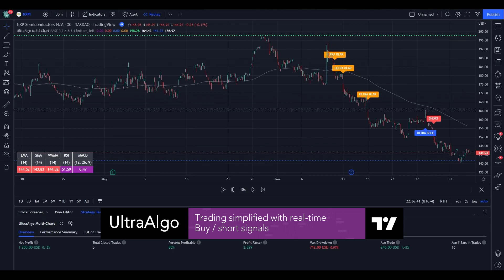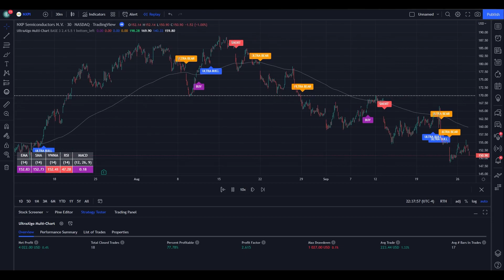Stock Trading Ideas $NXPI / NASDAQ (NXP Semiconductors) | Trading Algorithm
In the video we review stock trading ideas for $NXPI / NASDAQ (NXP Semiconductors) with the algorithmic trading application from UltraAlgo. Reviewing the 30-min chart, the script delivered 3.11 profit factor with a profitability of 80.95%. This was executed over 21 trades with a net profit of $5260 and drawdown of $1054.